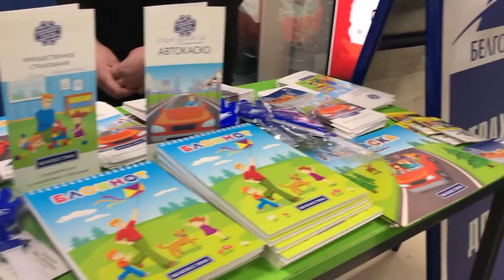"БЕЗОПАСТНОСТЬ В КАЖДЫЙ ДОМ" завершительный этап акции МЧС.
Акция «Безопасность в каждый дом!» завершилась на Случчине
В течении января и февраля работники Слуцкого РОЧС разъясняли населению района, как правильно содержать свои домовладения в пожаробезопасном состоянии, как вести себя в разных чрезвычайных ситуациях, напоминали правила безопасности жизнедеятельности. Инспекторы РОЧС побывали в лечебно-трудовом профилактории №3, в местах круглосуточного пребывания инвалидов и пожилых граждан, трудовых коллективах, средних специальных учреждениях образования.